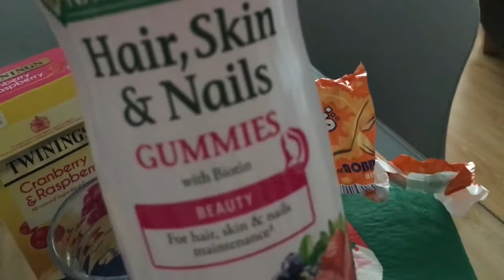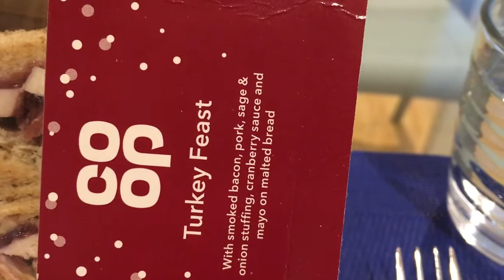COSA MANGIO IN UN GIORNO #115 | WHAT I EAT IN A DAY | BARBARA CHERRYGLIMMER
Cosa mangio in un giorno? Guarda il video e lo scoprirai :-) Spero che il video ti suggerisca qualche nuova idea per i tuoi pasti.

❤︎Follow me/Seguimi anche su:
cherryglimmer